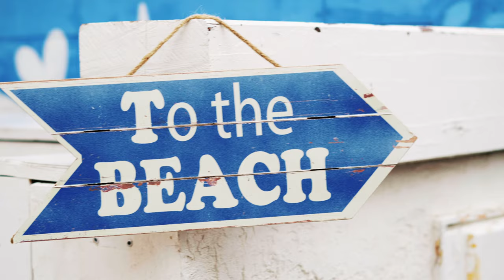Nueva Colección JUNIOR Primavera/Verano 2020 | Mayoral.com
Mayoral presenta su Colección de Primavera/Verano 2020. Encontrarás una amplia gama de ropa para bebés, niñas y niños, así como gran variedad de accesorios en nuestra colección de Puericultura y regalos. Te sorprenderás con los looks más actuales de la temporada.

En el vídeo podrás ver las últimas tendencias en moda infantil de Otoño/Invierno 2019 Junior para niños y niñas de 8 a 16 años. ¡Inspírate con los lookbooks de la temporada!